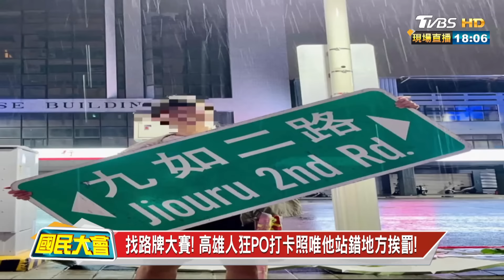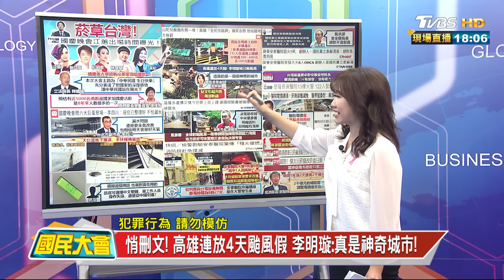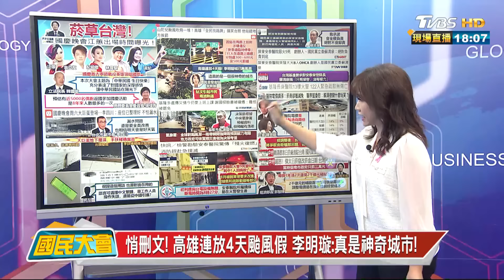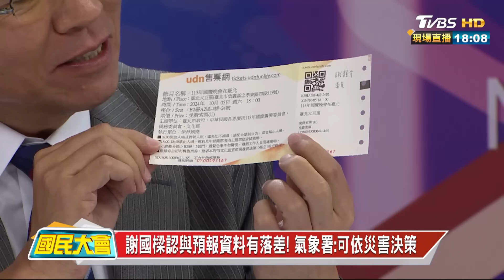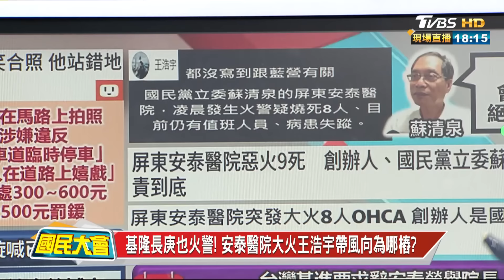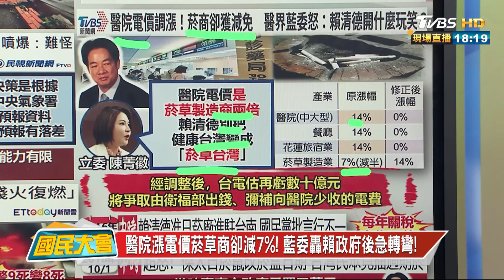颱風剛過國慶晚會大巨蛋恐漏水? 李四川:已整理好! 國民大會 20241004 (1/4)